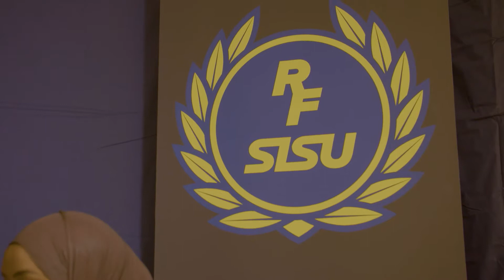Flygande Reporter | Angered | Suad Shire Jama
Segal Mohamed är tillbaka i Angered, Hjällbo. Vi träffar Suad Shire Jama, projektledare för Street Games. Hon inspirerar unga varje dag och utbildar dem i ledarskap. Vi säger ofta att unga är framtiden och Suad tar orden till handling.

Järvaveckan Live. 100 timmar för att hylla 100 år av demokrati – direktsänt från en studio i Rinkeby till hela Sverige. 2021 blev året när Sveriges främsta demokrativecka, Järvaveckan, blev nationell och nådde och engagerade fler än någonsin tidigare. Fyra programledare, över 300 gäster och över 200 inslag. Upplev allt här på